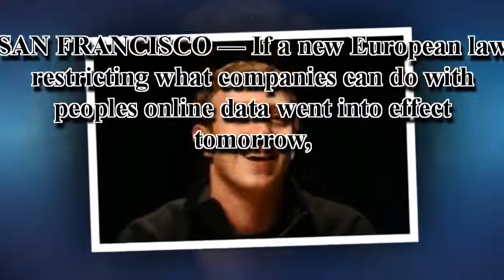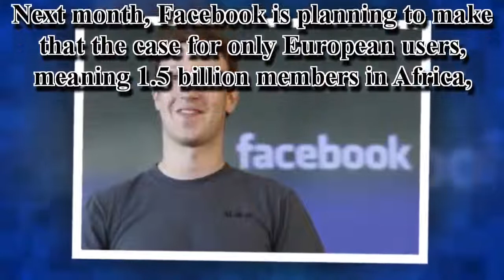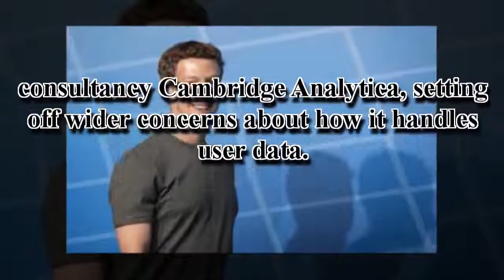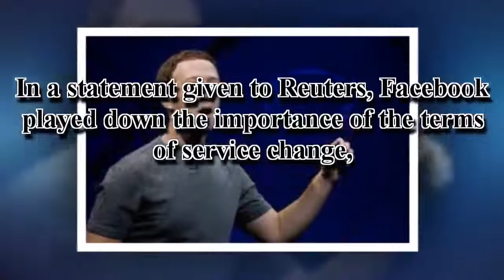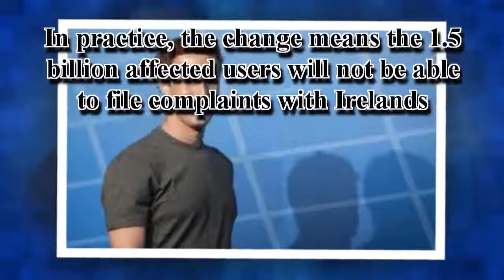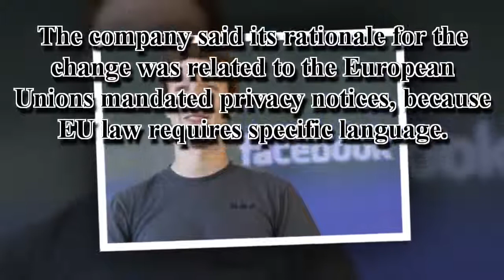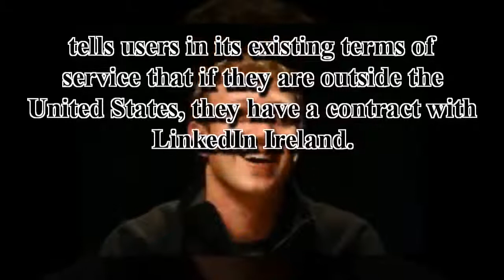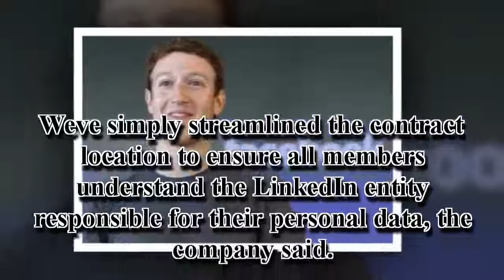EXCLUSIVE: Facebook to put 1.5 billion users out of reach of new EU privacy law